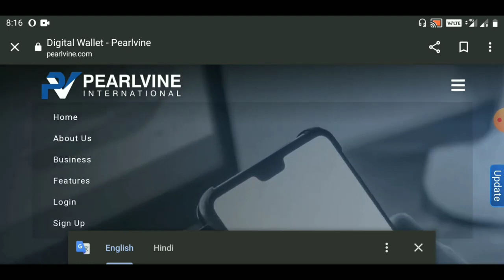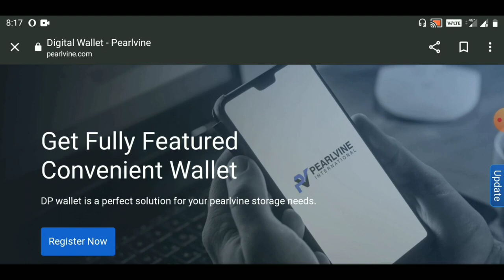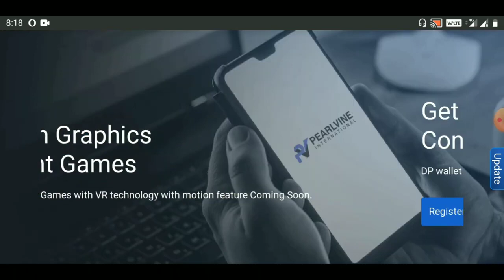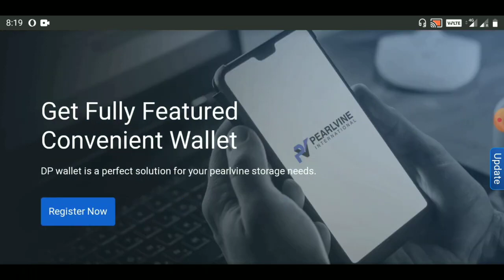Pearlvine International- new update today 2 very big update news Joining start till how long